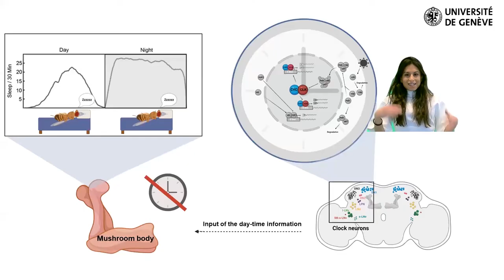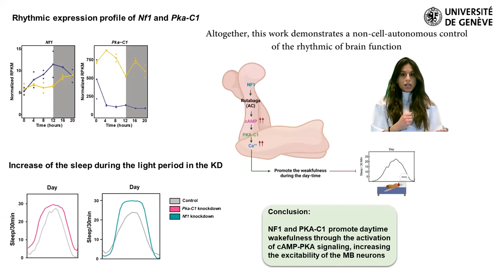Neurofibromin 1 in mushroom body neurons mediates circadian wake drive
Author: Blanca Lago Solis, Dept. of Genetics and Evolution, University of Geneva
ClockBites video of work published in Machado Almeida, Lago Solis et al., Nat Commun 12, 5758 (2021)